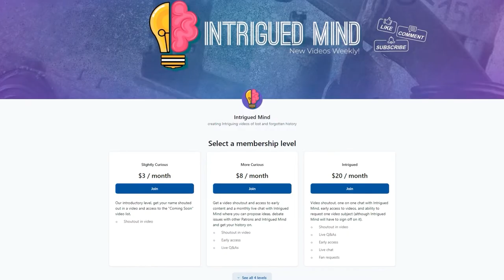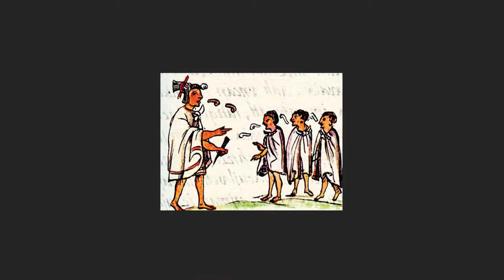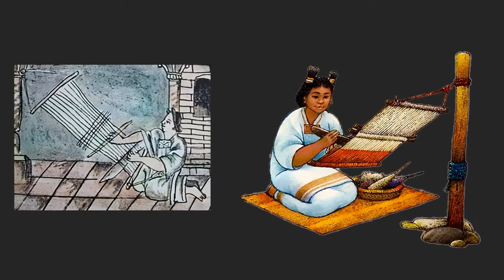Everyday Life in the Aztec Empire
The Aztec Empire was composed of three prominent city-states: Tenochtitlan, Tetzcoco, and Tlacopan. They inhabited the lands of central Mexico from the late fourteenth century until their demise at the hands of the Spanish conquistadores in 1521. Blood, sweat, and sometimes games were at the center of daily life in Aztec society, but each person's place within the social hierarchy determined the life each led.